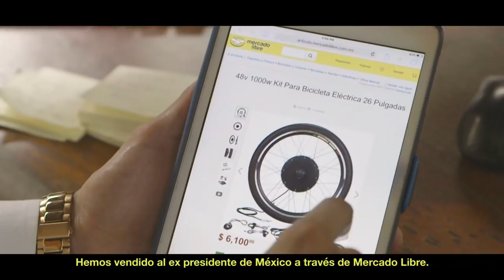Oscar | Historias Que Inspiran 2017 | México | Mercado Libre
Descubre a los finalistas regionales de HistoriasQueInspiran 2017.

"Historias que Inspiran" es la competencia que busca premiar y capacitar a emprendedores de América Latina que hayan desarrollado su negocio a través del comercio on-line y cuya historia inspire a otros a emprender.

¿Tienes un problema?